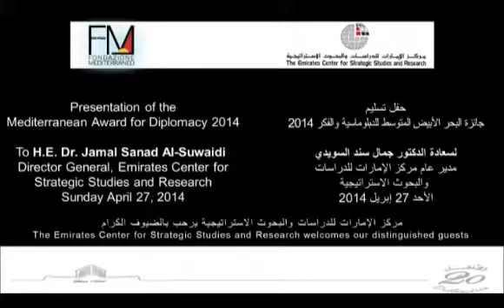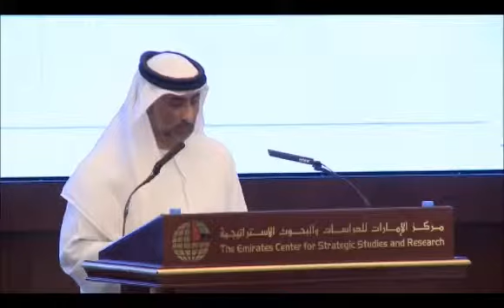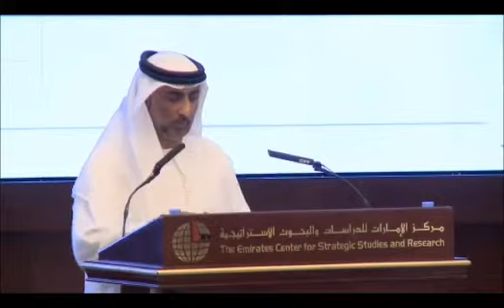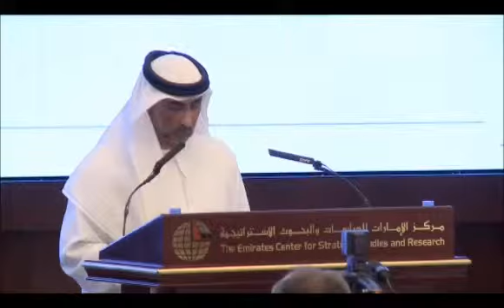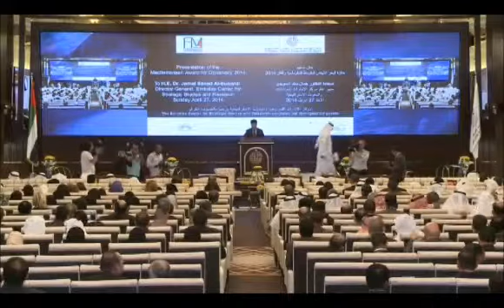ASSEGNATO AL DR. JAMAL SANAD AL-SUWAIDI IL PREMIO MEDITERRANEO DIPLOMAZIA 2014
Nel corso di una cerimonia presso l'Emirates Center for Strategic Studies and Research è stato assegnato al Dr. Jamal Sanad Al-Suwaidi, direttore generale del Centro di Emirates per gli Studi Strategici e Ricerca il "Premio Mediterraneo Diplomazia 2014".
Hanno consegnato il premio consistente nell'opera "Totem della Pace" di Mario Molinari il presidente della Fondazione Mediterraneo, Michele Capasso e Jacopo Molinari.
Presenti alla cerimonia le massime autorità degli Emirati Arabi Uniti, Ambasciatori di vari Paesi del mondo - tra i quali l'Ambasciatore d'Italia Giorgio Starace - ed esponenti del mondo intellettuale, quali il prof. Abdelah Azzouzi, che ha concluso la cerimonia.
Nel suo intervento il presidente Capasso ha tracciato un profilo del dott. Jamal Sanad Al-Suwaidi sottolineando il ruolo di pensatore e grande stratega che, con oltre 1000 opere dirette, redatte e pubblicate, costituisce un riferimento per il mondo intero.
Il dott. Jamal Sanad Al-Suwaidi ha ringraziato per l'alto riconoscimento "ricevuto da una delle più presigiose istituzioni a livello mondiale, qual'è la Fondazione Mediterraneo".